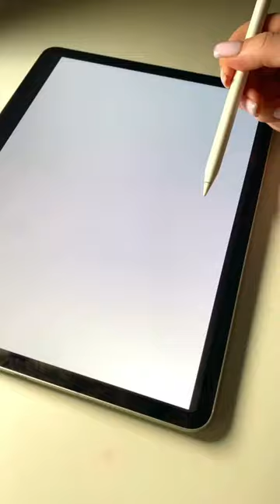ASMR😍 My mandala coloring page🌈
✅ in Etsy shop